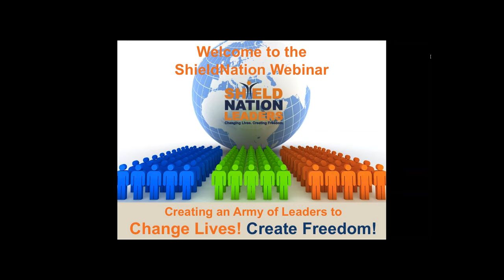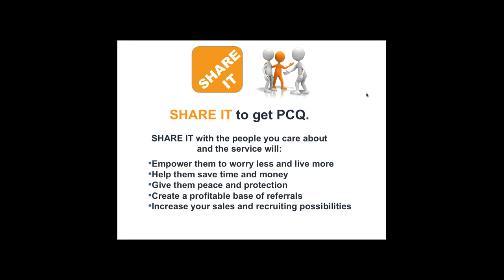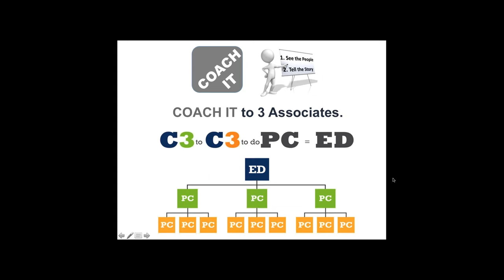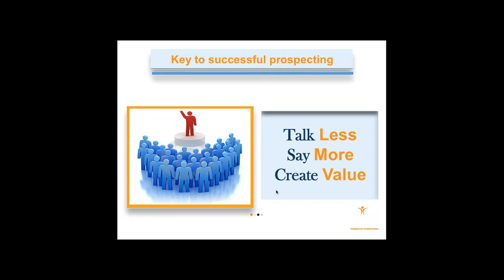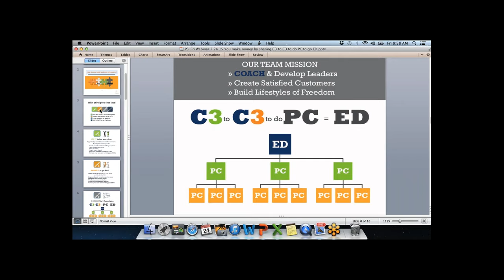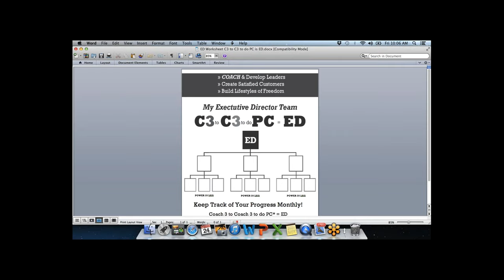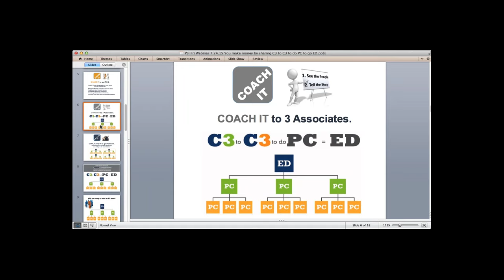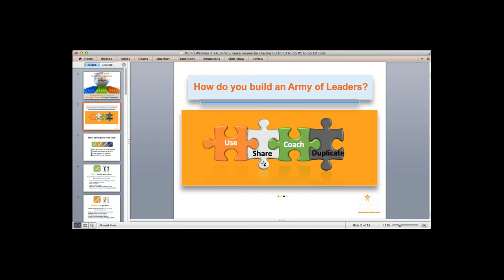ShieldNation Success Strategies Webinar 7-24-15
Applying the Tips and Tools from Las Vegas for Creating an Army to Change Lives and Create Freedom! Knowledge is useless without application, learn how to take what you learned and turn it into success!